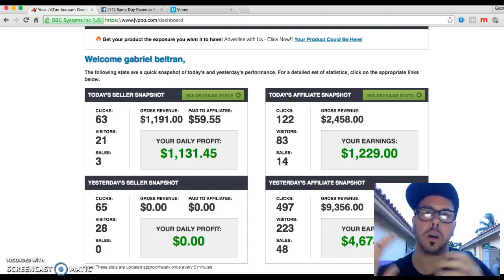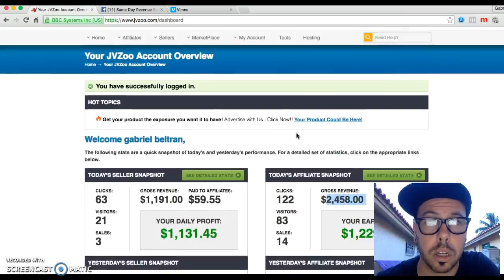5k Day Profit